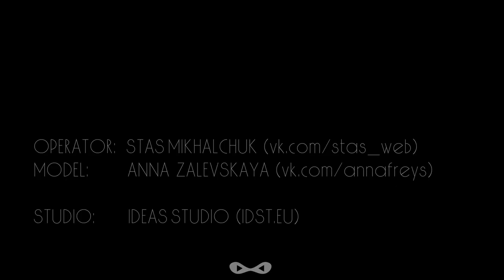Model Test Anna Zalevskaya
Studio: IDEAS STUDIO (idst.eu)